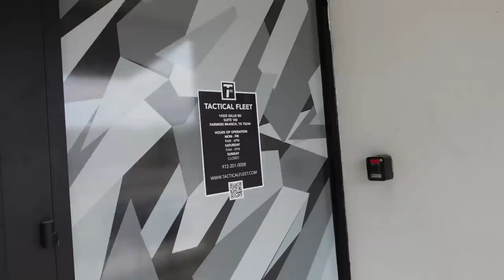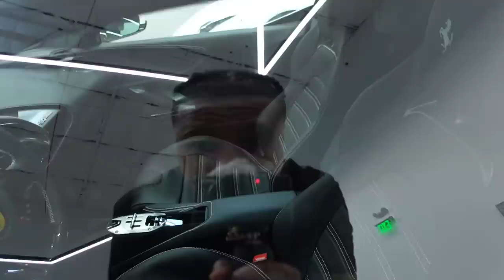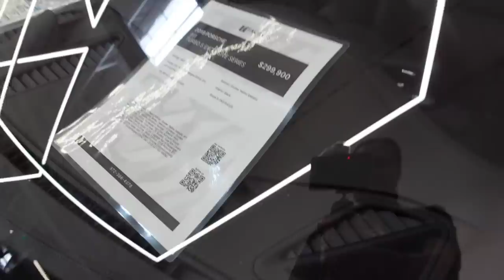FINALLY BUYING A 2023 ESCALADE V 30K OVER STICKER PRICE !